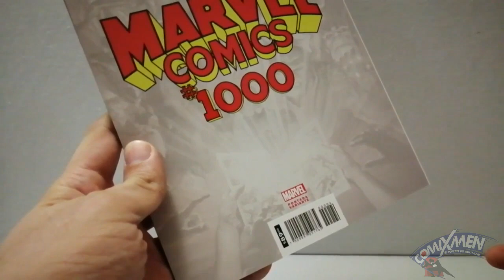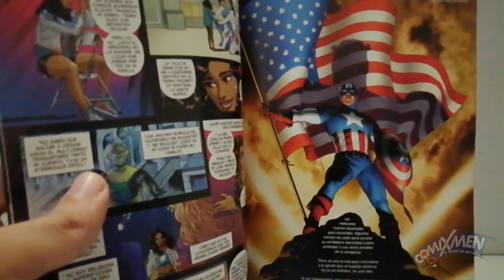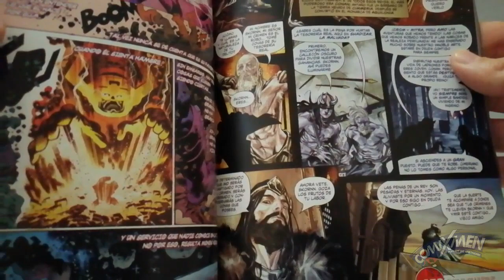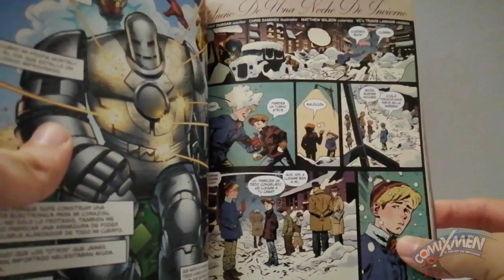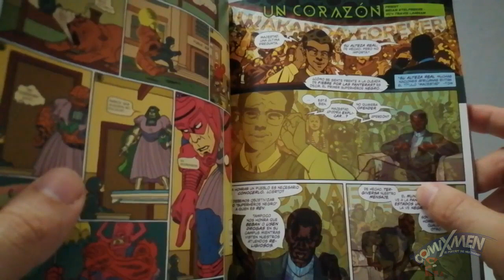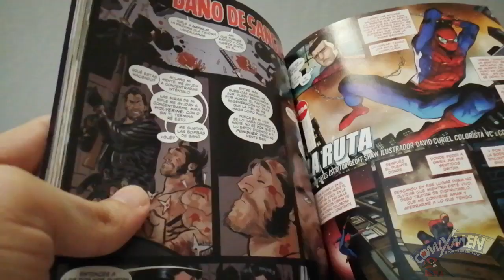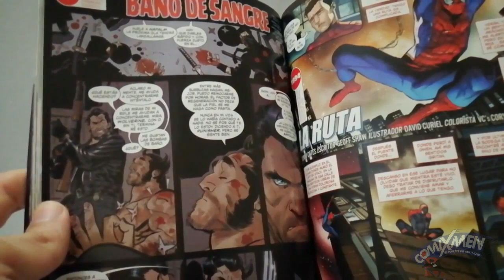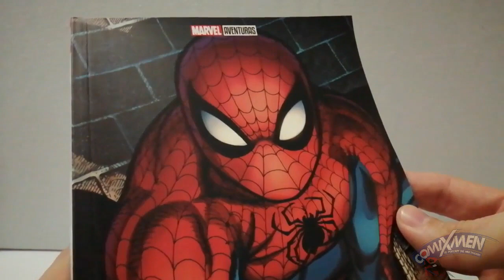Marvel Comics #1000 SMASH Reseña Review ComiXmen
Marvel Aventuras Marvel Comics #1000 - Marvel Cómics México